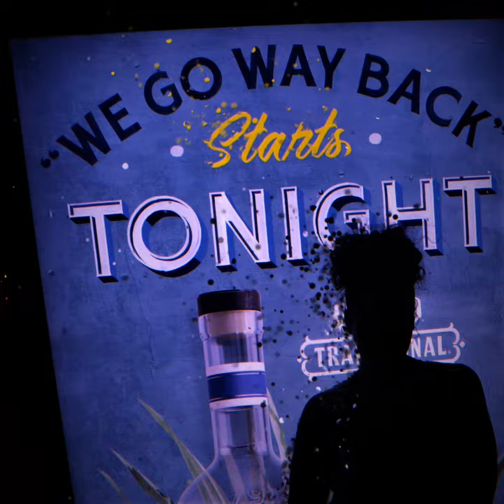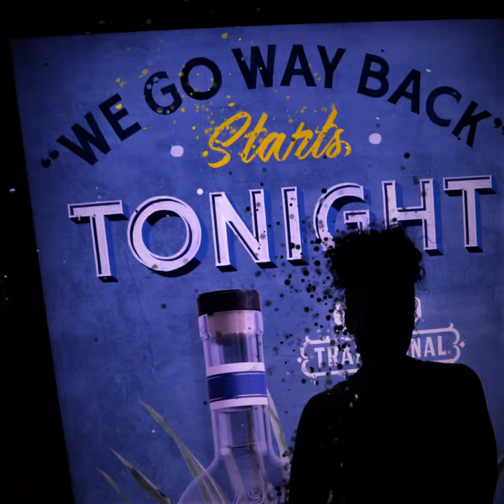Like Jam - King Marino | Prod.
When I’m just riding thru my city by myself
I think about
Getting lost, inside yo eyes, and
I love when you climb on top

Been out here grinding all my life
Trying my best to make it pop
Pitchers and catchers hit you like bat
Girl make it drop

Wanted you for so long I made a plan and
I stuck to it
The more you game, the more the picture start
To look just I drew it

I can see the beauty
In this world cuz
I been thru it
You everything I got
I’m just trying, not to lose it

Gallery looks like a movie
Poetic Justic black beauty
Stand up in it’s my duty
Know I’m blowin fresh and fruity
Tryna be touchin on that booty
Drop that attitude if it’s snooty
You, so precious like ruby, who
Almost got away stayed for the kids
Watching scooby do
Hop you wasn’t no Judy
Sincerely and truly
Eat you up like ten piece
Never tried no sushi
You, dripping cuz you juicy
Good wood leave you woozy
Treat you like a Queen, so
So don’t be acting like no floozy
Need you to be my biggest groupie
Puppy love like Snoopy
But I ain’t no green ass ninja
Just be careful how you do me
Transitions smoothly,
Higher than Cooley
Slurp me till I’m gooey
I’m a sinner tryna change
But it be feeling spooky
Picture me and you
In my Miami, skirting on a Suzuki
Smoking on a Cuban and we
Drinking vodka absolutely
Floating like a buoy
You might get some chewy
Dj Screwy,
You my ray of light
When life be looking gloomy
Let’s just go up like missile
Destination to the moonie
And beyond
Let me pick you
Let orders in a que
Love you hard
Been that way
It’s all I know to do
Only one
Can only love one
Penetrated a few
Bnb
Air bnb
Fantasies with a view
Hot and steamy is the way
I just be there with you
Can show me how you twerk it
Or tell me how you grew
You know I like yo lingerie red
But blue look good too
Long nights round and round
Like a granny making stew
Till the top get moist
Like in the morning with the dew
Same man that’s doing every thing for you
Cuz it’s like I manifested, you
When I was praying on a pew
Sick of being alone
Symptoms different than the flu
Never scared like bone crusher
But I still need a boo
So can I come to see your face
Like a kiddy at the zoo